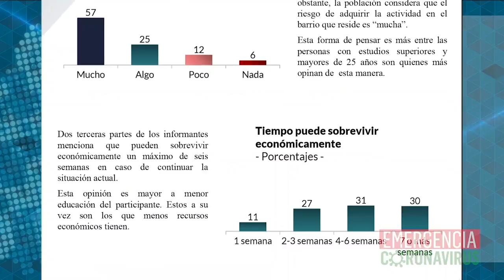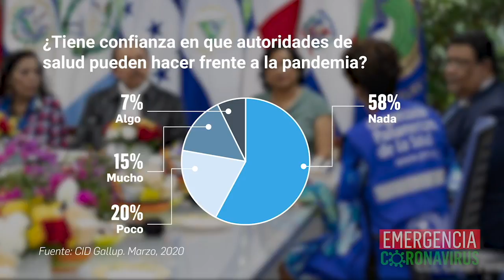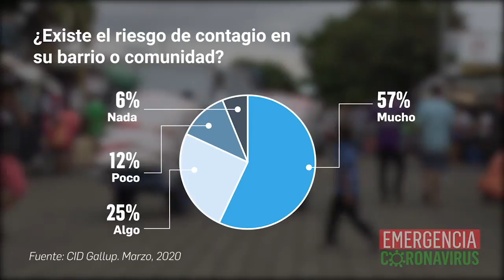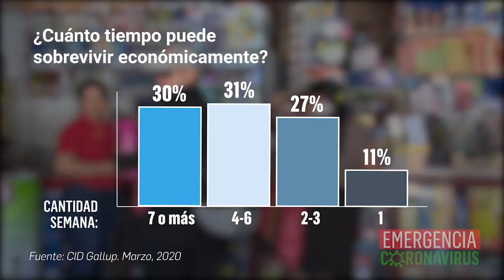CID Gallup: Mayoría de nicas (76%) reprueba al Gobierno ante Covid-19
Análisis de la encuesta de opinión pública sobre la situación nacional a raíz del coronavirus, realizada por CID Gallup entre el 16 y 19 de marzo.